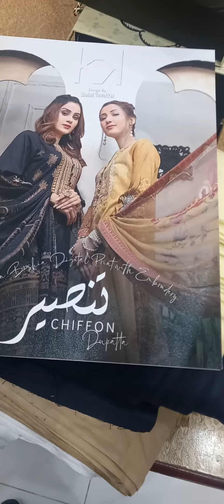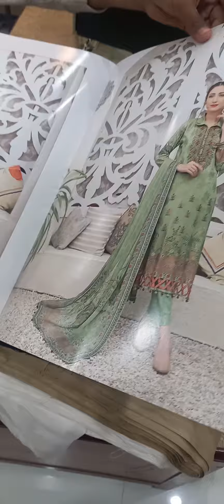Tawakkal Orignal Brand Latest Volume Brosha With Gala HeavyEmb tawakkal#summercollection#youtubefeed